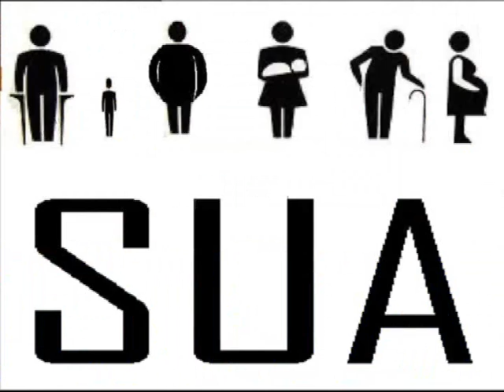LEITURA DA LEI Nº 7.405 ARTG 2º Torna obrigatória a colocação do ‘’Símbolo Internacional de Acesso”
Presidência da República
Casa Civil

LEI Nº 7.405, DE 12 DE NOVEMBRO DE 1985.

Torna obrigatória a colocação do ‘’Símbolo Internacional de Acesso” em todos os locais e serviços que permitam sua utilização por pessoas portadoras de deficiência e dá outras providências.

 Art 2º - Só é permitida a colocação do símbolo em edificações:

      I - que ofereçam condições de acesso natural ou por meio de rampas construídas com as especificações contidas nesta Lei;

      II - cujas formas de acesso e circulação não estejam impedidas aos deficientes em cadeira de rodas ou aparelhos ortopédicos em virtude da existência de degraus, soleiras e demais obstáculos que dificultem sua locomoção;

      III - que tenham porta de entrada com largura mínima de 90cm (noventa centímetros);

      IV - que tenham corredores ou passagens com largura mínima de 120cm (cento e vinte centímetros);

      V - que tenham elevador cuja largura da porta seja, no mínimo, de 100cm (cem centímetros); e

      VI - que tenham sanitários apropriados ao uso do deficiente.
MUSICA  EDITADA : Hino Nacional Brasileiro   Instrumental .
LOCUÇÃO  :   VINÍCIUS   FRENEDA  .
LOCUÇÃO   DE  APOIO  :  MARÍZA     FRENEDA  .